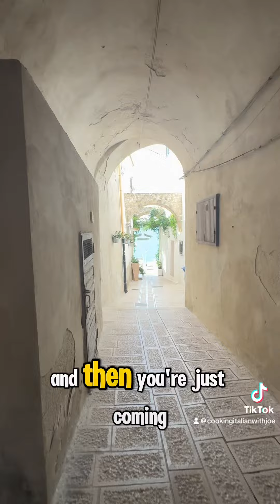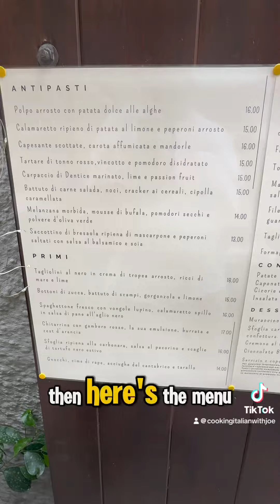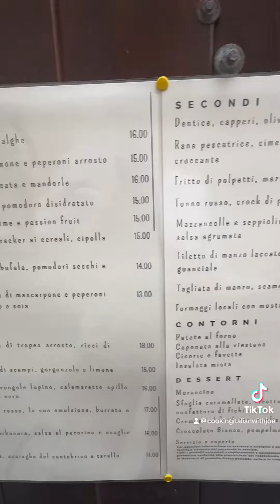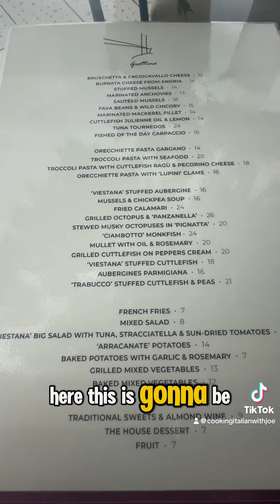🇮🇹😋👇 Walk the village of Vieste Italy 🇮🇹 with me and let’s EAT!!😋Cooking Italian with Joe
🇮🇹😂👇 Walk the village of Vieste Italy 🇮🇹 with me and let’s EAT!!!
😂 😂😂 Joe Borio, host of YouTube Cooking Italian with Joe, sharing stories, Italian recipes, travel tips, and all to Love about Italy 🇮🇹!!!